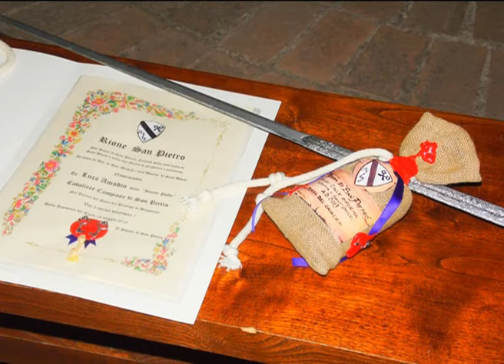Spot Palio 2014 Quartiere San Pietro Bisignano